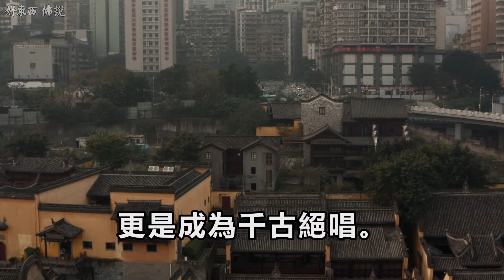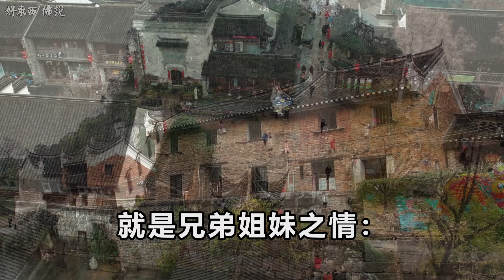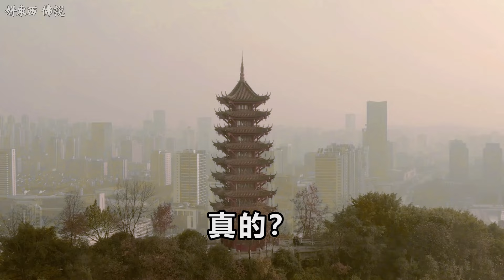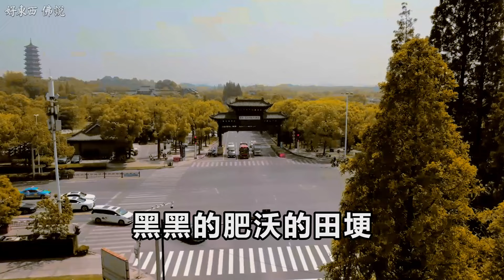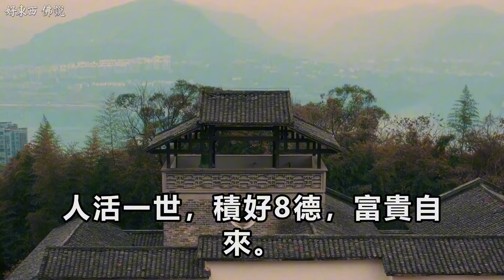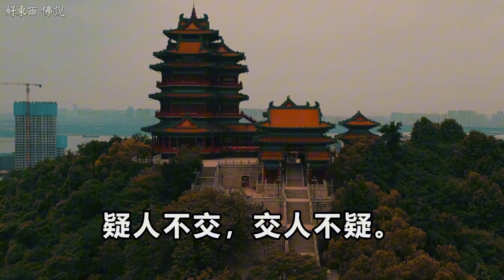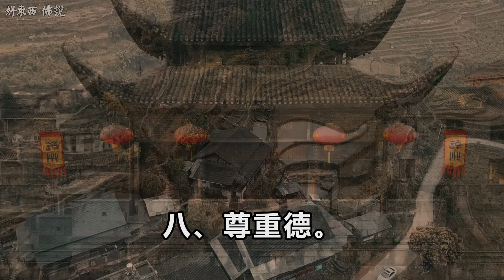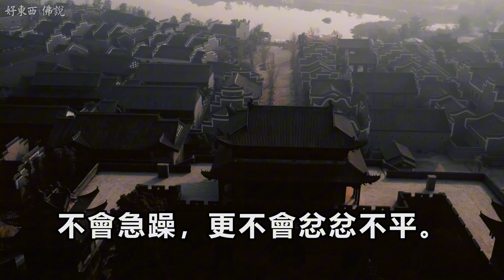有兄弟姐妹的人，都是前世修來的福分！人活一世，積好8德，富貴自來 | 好東西 佛說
有兄弟姐妹的人，都是前世修來的福分！人活一世，積好8德，富貴自來！

在這個視頻中，我們深刻探討了兄弟姐妹之間那種血濃於水的真情。這段感人至深的故事講述了一位男孩為了救他的妹妹，不惜以為自己會失去生命，仍然勇敢地決定為她輸血。這種無私的兄妹情讓我們感受到人世間最真摯、最純潔的感情。兄弟姐妹情，不僅僅是親情的延續，更是前世修來的緣分，是父母留給我們最珍貴的財產。視頻還表達了對所有兄弟姐妹的美好祝願，希望每個人都能珍惜這份緣分，平安度過一生。